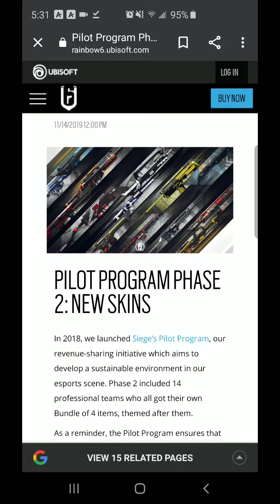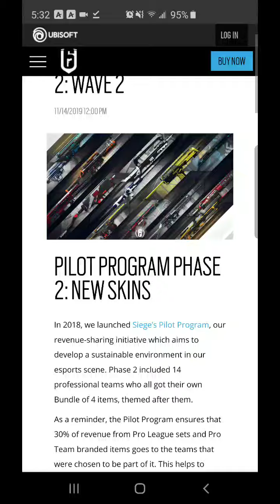PRO LEAGUE WAVE 2 PREVIEW - Rainbow Six Siege News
3x 💎 GT - CRL TheDoctor 1
Post and stream Daily Gaming Content